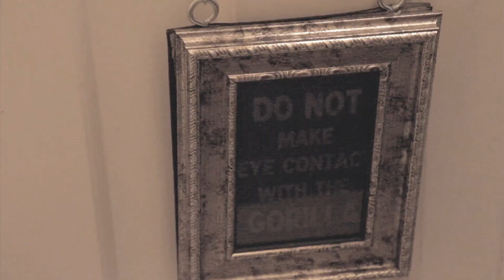DAREDEVIL CHRISTOPHER WRIGHT - "I & THOU" (OFFICIAL MUSIC VIDEO)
Check out the music video from Daredevil Christopher Wright for their song "I & Thou" off their critically-acclaimed 'The Nature of Things'.  The video was shot in Toronto's Contemporary Zoological Conservatory.  They also partnered up with Ryan Livingstone on art direction.